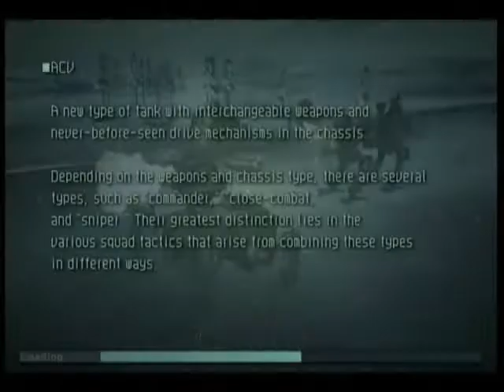D.O.W VS 666TURNBURGLERS 1V1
D.O.W VS 666TURNBURGLERS 1V1 gg